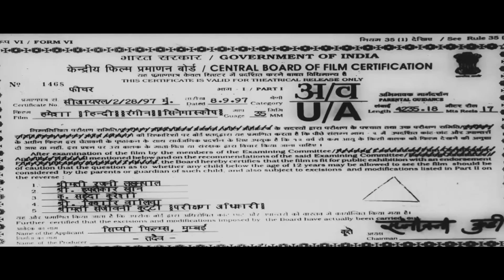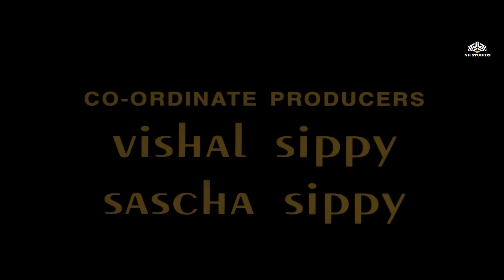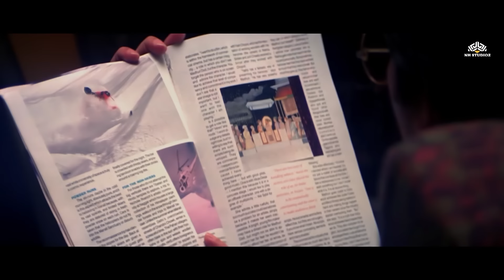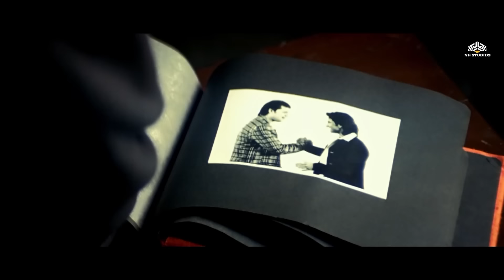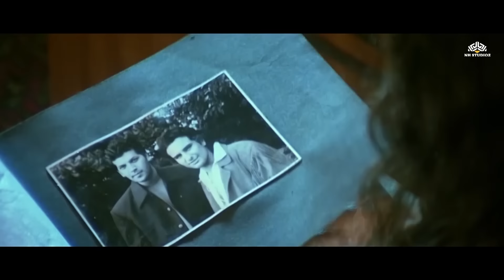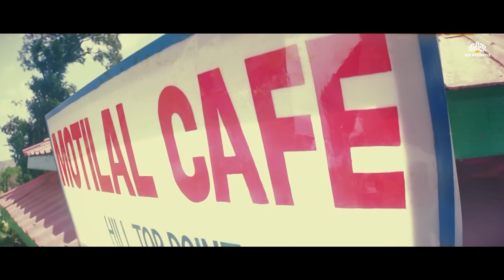Hameshaa Full HD Movie - Saif Ali Khan, Kajol, Aditya Pancholi | Popular Blockbuster Romantic Movie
This movie revolves around the friendship of two guys - Raja and Yash, who fall in love with the same girl - Rani. Things take a dramatic turn when Rani falls in love with Raja. Blinded by jealousy and rage Yash kills his best friend in front of Rani.
Movie: Hameshaa
Film cast: Saif Ali Khan, Aditya Pancholi, Kajol, Aruna Irani, Kader Khan, Satyen Kappu, Milind Gunaji, Laxmikant Berde, Ishrat Ali, Tej Sapru
Singer: Abhijeet, Alka Yagnik, Ila Arun, Kumar Sanu, Sadhana Sargam, Udit Narayan
Lyricist: Dev Kohli, Maya Govind, Rahat Indori
Music Director: Anu Malik, Salim Merchant, Sulaiman Merchant
Film Director: Sanjay Gupta
Film Producer: G P Sippy